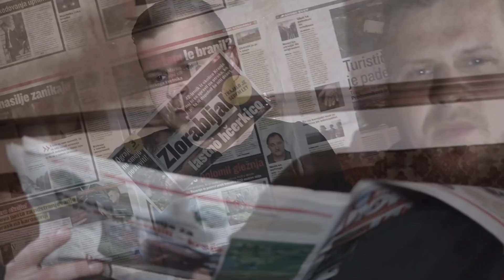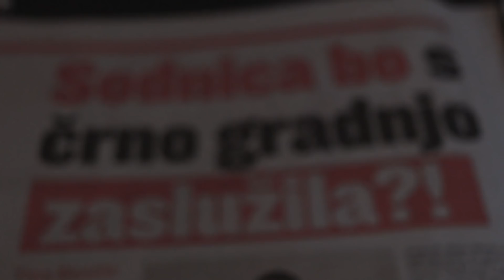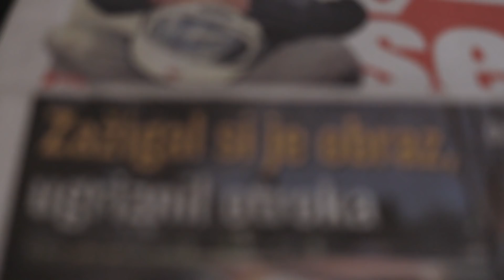IVČ - V ČASOPISU (prod. by PROFETESA BEATS)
IVČ - V ČASOPISU

Artist: IVČ
Title: V ČASOPISU
Lyrics and vocals: Ivan Razbornik - IVČ
Intro photo design: Pina Pušnik Jamnikar
Tech: ZERO
Album: Ivctape vol.2
Recorded: DNEVNA SOBA STUDIO
Year: 2019

Lyrics:
Pijani voznik povzročil hudo prometno nesrečo,
na slovenskih cestah prižgali še eno svečo.
Zgodil se je oborožen rop banke,
pobrali gotovino in znamke, talci bli so stranke.

Sredi glavnega mesta so bili navzoči policisti,
ki so posredovali kar šestkrat v eni noči!
V centralni evropi mlad fant podlegel strelu,
Francija v pepelu, požigalec spet na delu.

Ni dodatka za osebo, ki je smrtno bolana
mlada mama je rodit prišla mrtvo pijana.
Otroci že v srednji šoli padajo globoko,
zavarovalniške goljufije, izplačila na roko.

Mlada deklina ubila in truplo skrila,
sodnica bo z črno gradnjo mastno zaslužila.
Osumljenih devet a pridržanih le pet,
dva dni nazaj je spet bil nek nov zakon sprejet.

Medtem ko se vsak dan viša cena zavarovanj,
je vsak dan vedno manj prostih stanovanj.
Na južnem koncu je razpadla še ena družina,
ker je oče pijan razparal ženo in lastnega sina.

Dve leti stari trupli so našli v shrambi,
osumljeni pravi, da naj bi bilo v samoobrambi.
Zapornik z nožem zabodel svojo znanko,
preden je spolno napadel mimoidočo občanko.

Sto petdeset ljudi zgubilo življenje v poplavi,
direktor v upravi izgubil tožbo proti državi.
V naravi se še vedno ne ločuje prav odpadkov,
delavci so zopet ostali brez vseh dodatkov.

Kam je izginila dobrodelna gotovina,
in komu vse se je prodala naša domovina?
Zopet se bo zvišal davek in pa dohodnina,
znižale se plače, zvišale se cene bencina.

Osem let že pogrešan, obsojen ni noben,
sum da je bil umorjen, še ni bil potrjen.
Zapleten primer nepremičninske goljufije,
učencem pošiljala svoje gole fotografije.

Voznik vozila v ograjo z 2, 8 promila,
migranti so zajeli ladjo ki jih je rešila.
Kriminalisti zasegli ukradeno marihuano,
10 milijonov je izginilo v neznano.

Nek policist je zapeljal v množico otrok,
umrlo jih 11, 30 je ranjenih hudo.
Kazensko ovadili sodnika, ostali brez zdravnika,
oropal bencinski servis in še voznika.

Zaradi tega vsega sem se res mal zamislu,
ka sn sploh mislu napisat ja to je to ubistvu da.
nism si mislu da bom tole kdaj spisu,
a ubisvu sm sam prepisu kar sm prelistu
v časopisu...

Powered by Dnevna soba studio crew and Mausy.si!